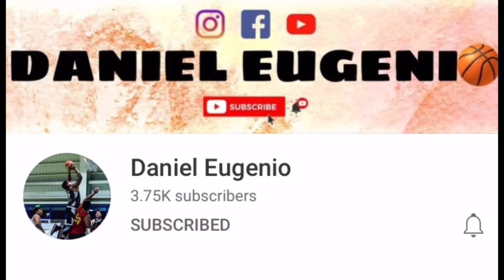1 v 1 MAGHUYOP VS FERNANDEZ GRABE HINDI MAPIGILAN ANG MGA CROWD SOBRANG INTENSE NG LABAN PANOORIN!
Kung gusto mo sumali sa BAKBAKANG MINDANAO mag text lang dito